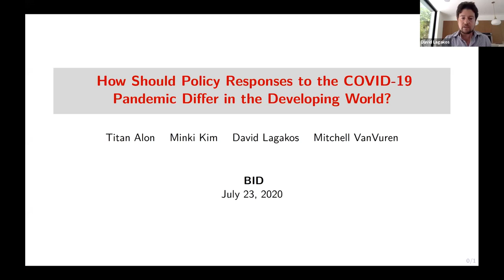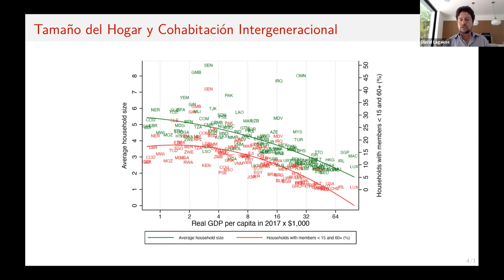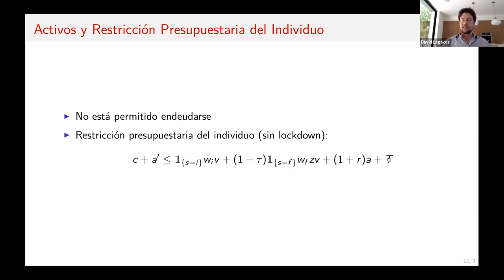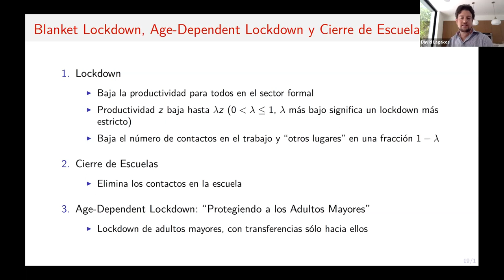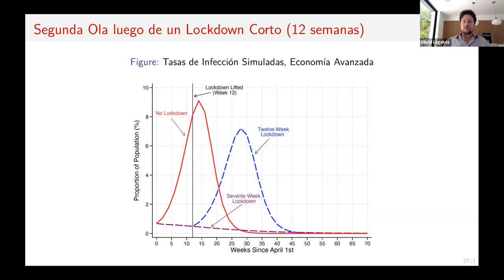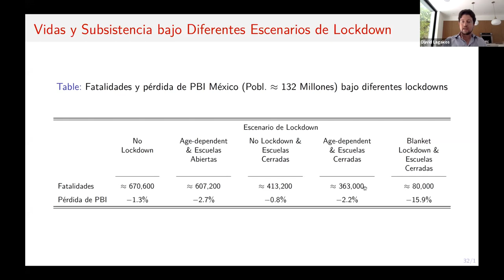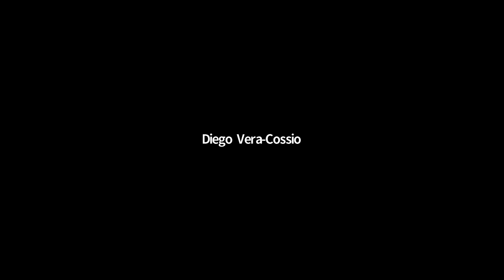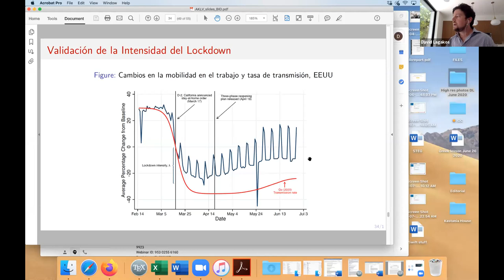¿Cómo deberían diferir las respuestas políticas a la pandemia de COVID-19 en el mundo en desarrollo?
Una conversación con David Lagakos (Universidad de Boston)